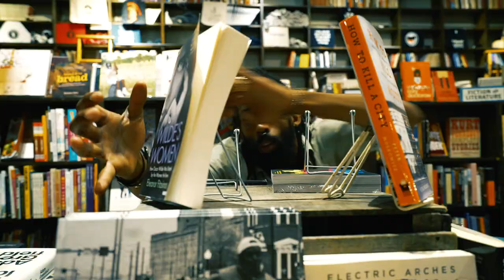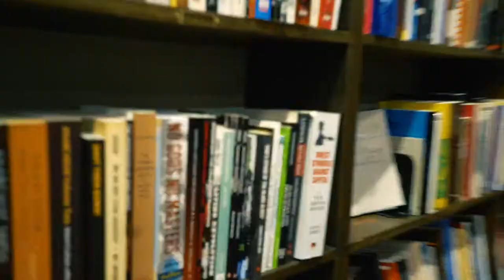Threshold - Amy Reid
Dir. Emily Eaglin
Featuring: Talbolt Johnson
2017